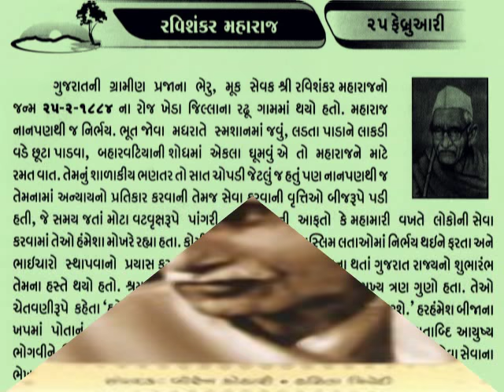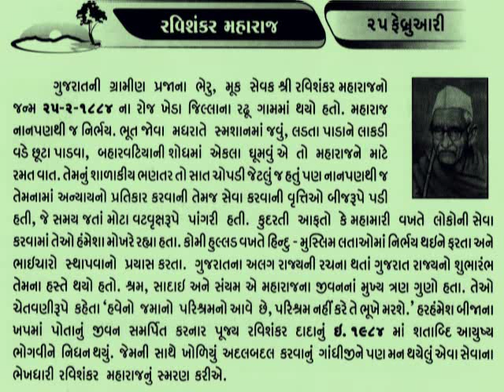25 February Muksevak Ravi Shankar Vyas રવિશંકર મહારાજ@vasant teraiya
Ravi Shankar Vyas (25 – ફેબ્રુઆરી, 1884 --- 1–જુલાઇ, 1984 , બોરસદ) was an Indian freedom fighter born at Radhu (Kheda district, Gujarat, India) and social reformer, hailing from and working in the state of Gujarat. he was also known with different names like "Borinvala Maharaj" , "Ravishankar Maharaj" and "Muksevak".
Ravishankar Maharaj inaugurated Gujarat in 1960.
He was one of the earliest and closest associates of Mahatma Gandhi and Sardar Vallabhbhai Patel, and along with Darbar Gopaldas Desai, Narhari Parikh and Mohanlal Pandya, the chief organizer of nationalist revolts in Gujarat in the 1920s and 1930s. Jhaverchand Meghani wrote a novel Maansaee na deeva about the social upliftment work done by Ravi Shankar Maharaj. The novel was very well received by Gujarati readers._આજનો દિનમહિમા-માનવપુષ્પોની મહેક-